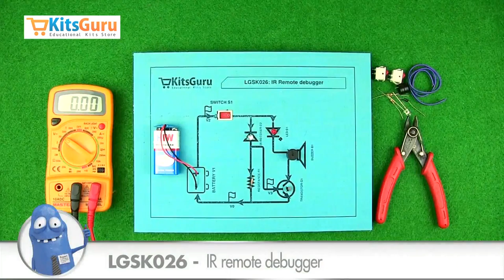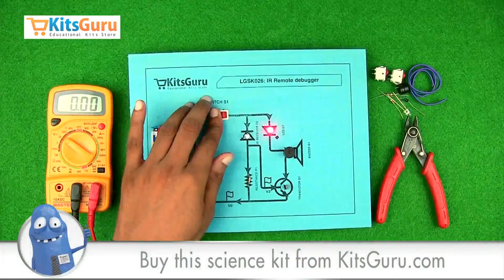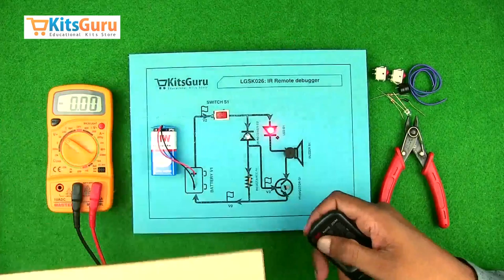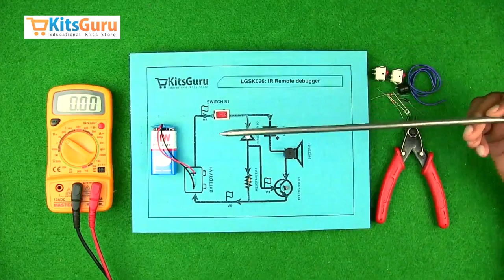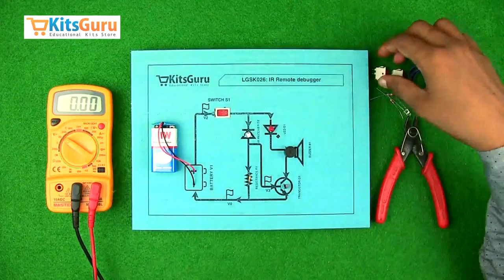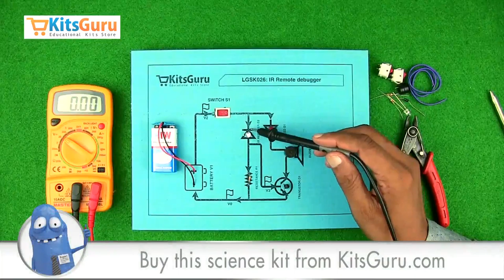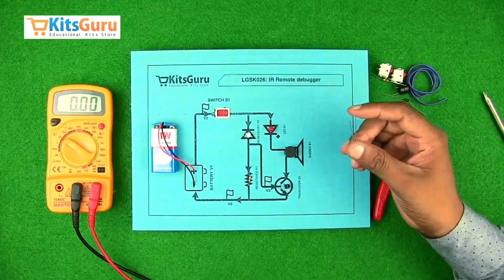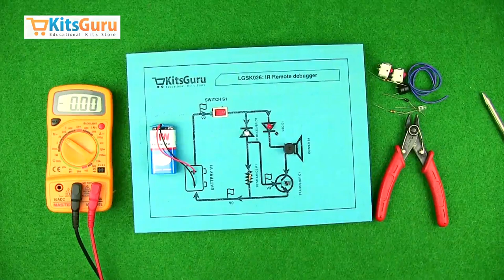IR remote debugger by Kitsguru.com | LGSK026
This device can be used to test all type of IR based remotes like: tv remote, ac remote etc. All types of remote emitt some IR signals which can not be seen by our naked eyes. In the given circuit, IR reciever (D2) is connected in revererse direction. The reciever has the property to change its resistance, as the IR rays fall on it. As we press a remote in D2 direction, IR rays emitted from the remote fall on D2 and its resistance decreases hence V3 increases . As the base voltage of transistor Q1 increases, it gets turned on and hence D1 starts glowing and buzzer beeps.